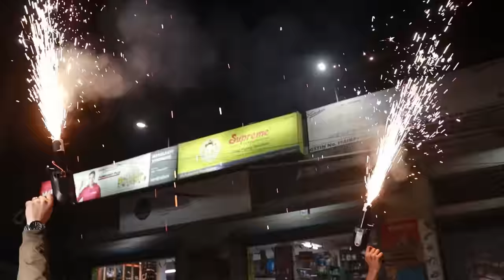ভাইয়ের বাসিবিয়েতে আমি যা কান্ড করলাম😲🙄😢 | Bengali Vlog | Wedding Vlog | Bong Girl Monti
ভাইয়ের বাসিবিয়েতে আমি যা কান্ড করলাম😲🙄😢
Wedding Vlog
Bengali Vlog
Bong Girl Monti